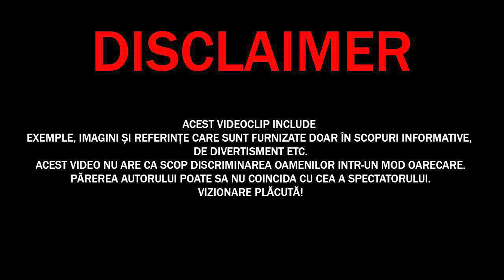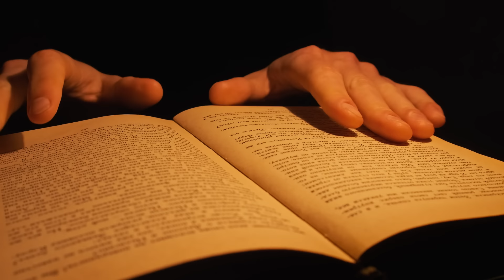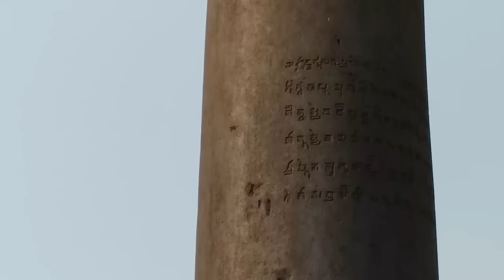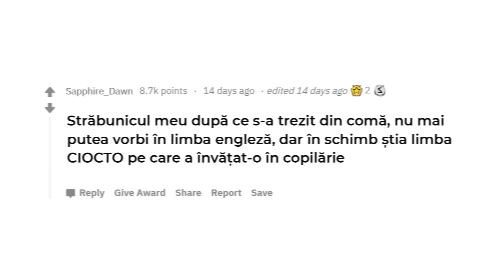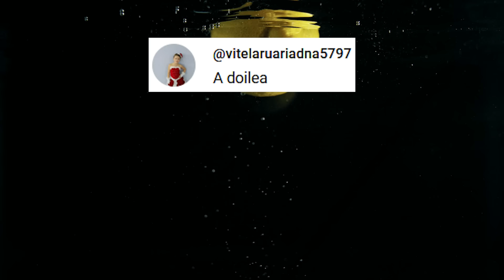10 Locuri pe Pământ care sunt Imposibil de Explicat din Punct de Vedere ȘTIINȚIFIC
✓LIME CHANNEL➔
10 Locuri pe Pământ care sunt Imposibil de Explicat din Punct de Vedere ȘTIINȚIFIC
Surse De Inspiratie: Google, Wikipedia, Youtube, Facebook, OK.